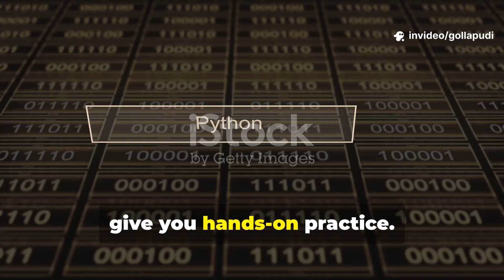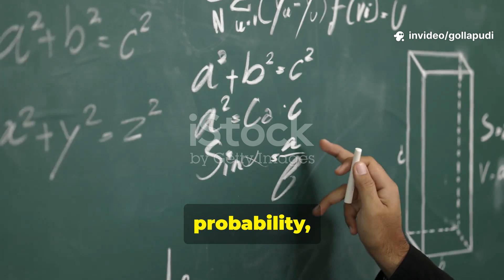Unlock Your Quantum Future: Skills & Careers Explained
Discover how to jump into the fast-growing world of quantum technology — from superposition and entanglement to real career paths in quantum computing, communication, and sensing. This 1:25 explainer breaks down essential skills (physics, linear algebra, probability), practical tools (Python, Qiskit, Cirq), and experimental experience with lasers and cryogenics. Learn where opportunities exist — algorithm development, secure quantum networks, and ultra-sensitive medical and space sensors — and get inspired to start your quantum journey today. smartphoneQuantumTechnol ogy